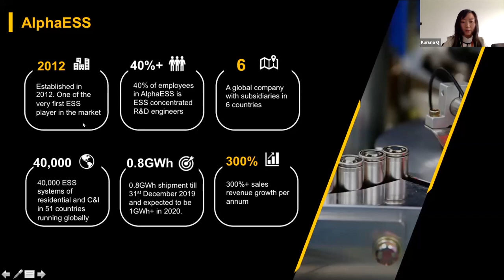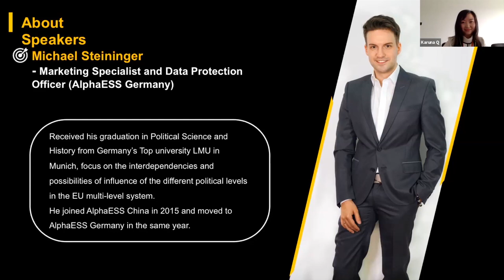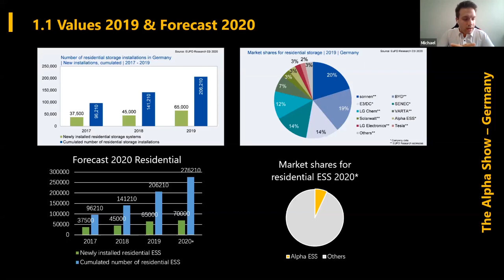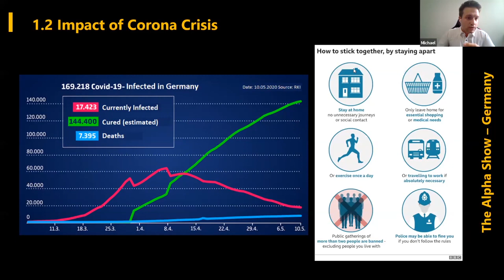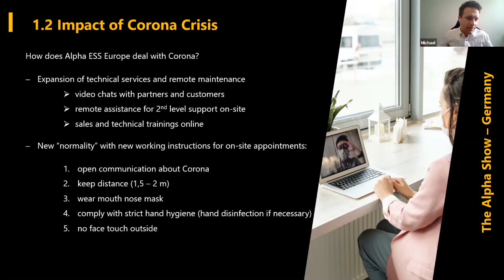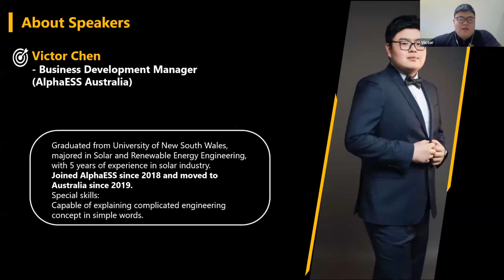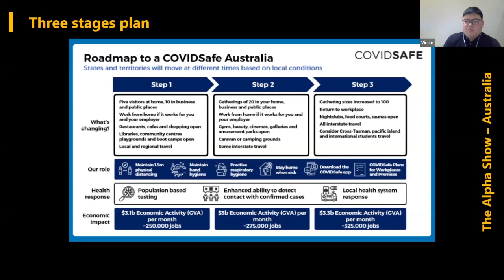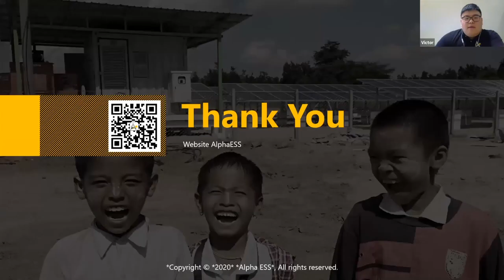Storage market comparison - Australia and Germany under the shadow of COVID-19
AlphaESS has thrown its very first online talk show recently, focusing on how Australia and Germany differ in energy storage market under the shadow of COVID19.

Specialists of AlphaESS Australia and AlphaESS Europe, joined by some professional global sales, had in-depth discussion on the followings:
1. How to deal with the coronavirus and what kind of sales strategy do German and Australian installers and distributors adopt?
2. Experience sharing in sales of AlphaESS products and keeping supporting customers in Australia and Germany.
3.When competing with local brands in Germany and Australia, how does the AlphaESS team operate?

Hope you enjoy this Alpha Show recording and see you in the next show!